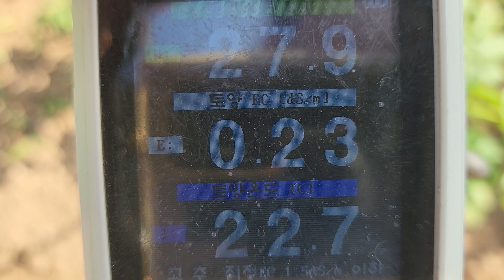제주도 감자 시들음병 잿빛곰팡이 비료부족 엽면시비 설탕 웃비료 요소 저장양분 황금알농법